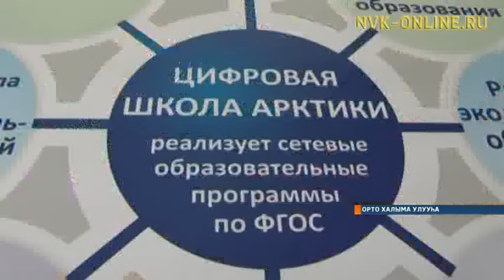Березовка оҕолоро Сочига лааҕырга бараары бэлэмнэнэллэр